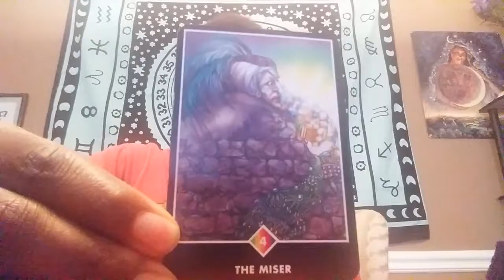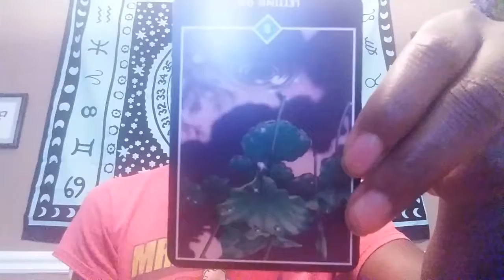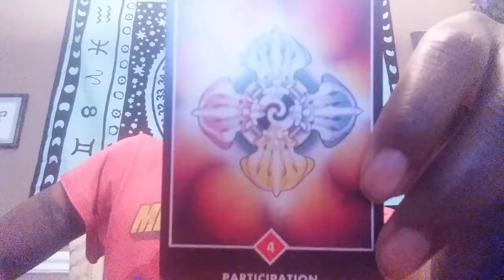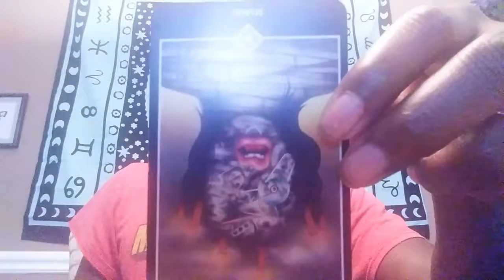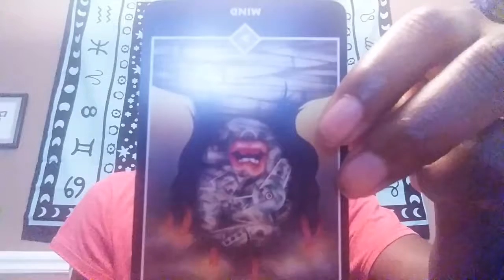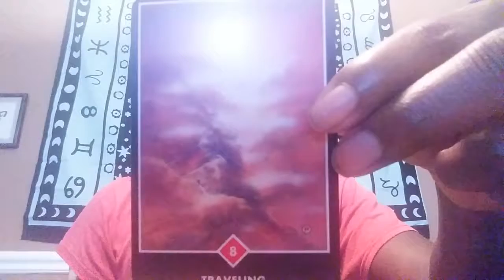S.O.A.R Tarot Reading for Mar 13 2018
How will you Soar today? Tune in to find out. I Trust this message will assist you in whatever way you need. =)

BUY MY LATEST BOOK HERE:

Music Clip-
Real Slow- You Flow
Draper- E.Y.E. ft. Gabbrionna
(I DO NOT OWN THESE AMAZING TRACKS)